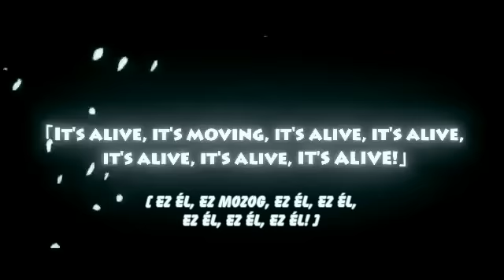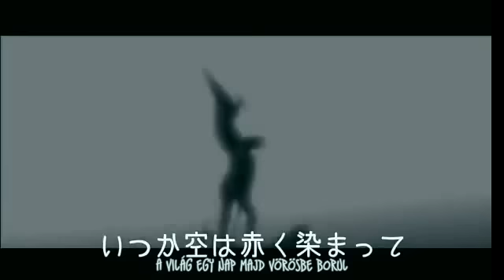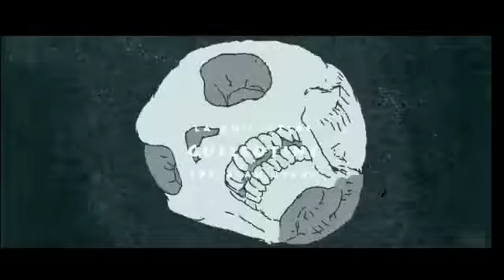Hatsune Miku_Love, an Eggplant Seed, and a Peaceful Fruit_hun.avi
Hatsune Miku belongs to the Crypton Future Media Inc.

Music & lyrics: saiB
Vocals: Hatsune Miku

Bocsi, ez kicsit olyan volt mintha félig-meddig bekötött szemmel fordítottam volna. Ha úgy látjátok, hogy valami nagyon nincs a helyén szóljatok és kijavítom ;) Muszáj volt, hogy feltegyem annyira szeretem ezt a dalt és a pv is döbbenet. Remélem tetszik :) Miku és a video miatt ezt választottam, viszont szerintem a legjobb változat ebből a dalból ez:
(Amatsuki és Hashiyan duettje (úgy hívják őket, hogy melost) hát egyszerűen elképesztőek a srácok!!)